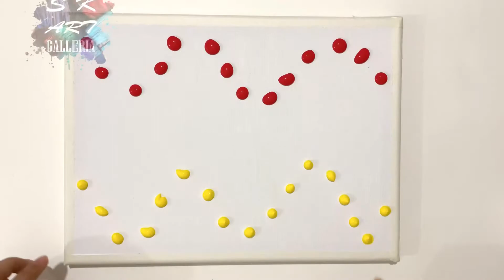Abstract Art For Beginners / Acrylics Demo / Art ASMR / Relaxing Art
Anyone can paint using this method.